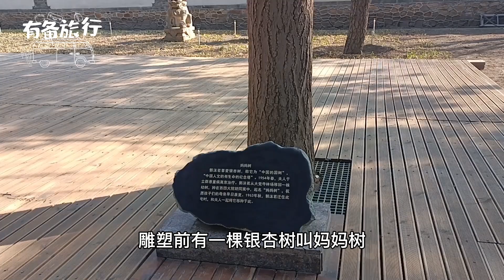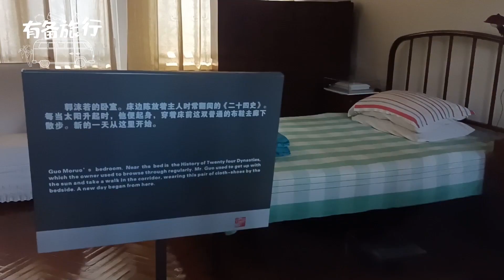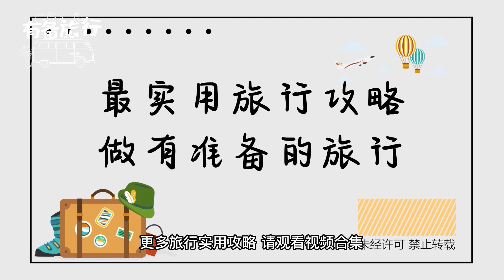北京郭沫若纪念馆在后海和恭王府旁边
北京郭沫若纪念馆在后海和恭王府旁边    最早和珅家的花园